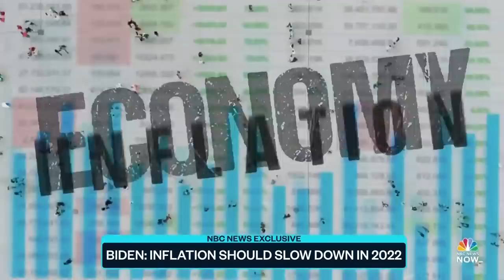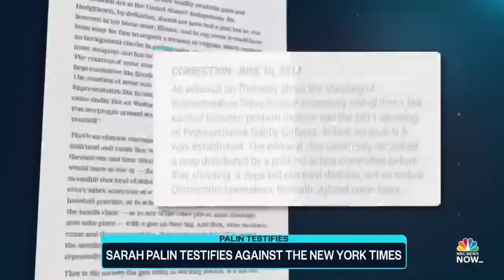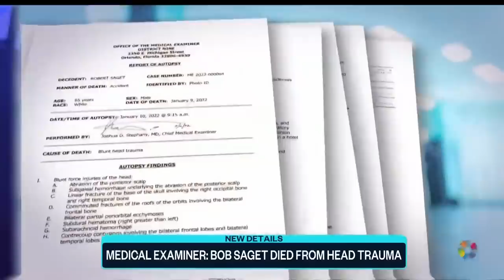Top Story with Tom Llamas - Feb. 10 | NBC News NOW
Los Angeles gears up for Super Bowl LVI, Russia's military drills near Ukraine's border stir up invasion fears, and Lifelong friends have never missed a Super Bowl.